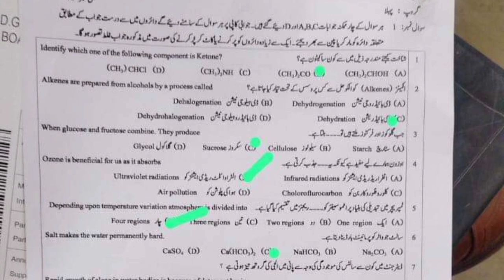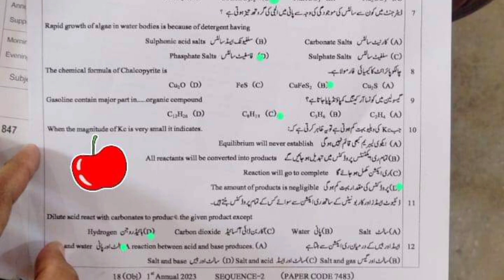DGK board Chemistry First time class ten || Morning Shift chemistry Paper 10th class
dera ghazi khan bise